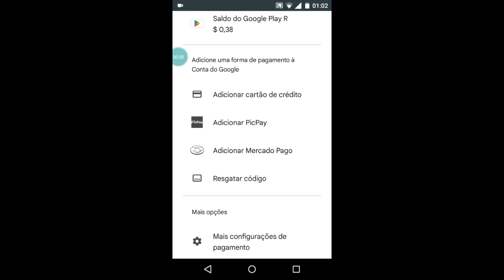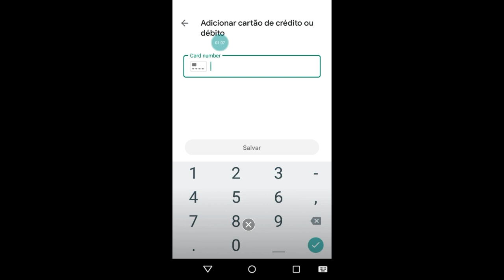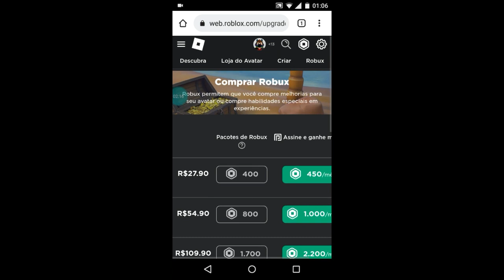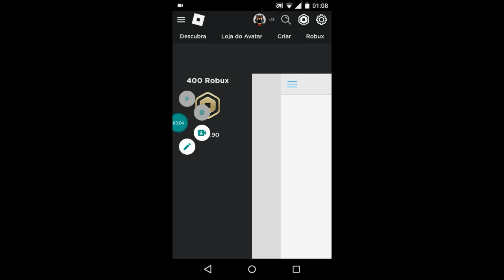Como Colocar Robux Pelo Cartão de Débito Usando a Play Store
Nesse vídeo vim mostra como bota robux pelos cartãos de débito picpay nubenk inter etc usando a play story muito fácil e rápido

📱 Meus Jogos:
SlipBlox pizzaria,
YouTube Simulator
The Piggysons
Hide and Seek Objects📲

          [ CANAIS DE PARCEIRIAS ]